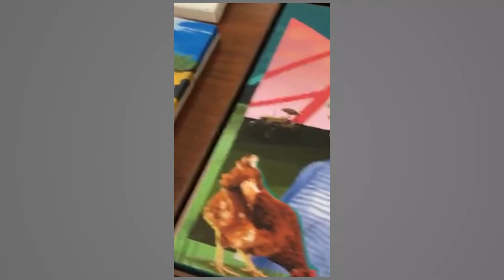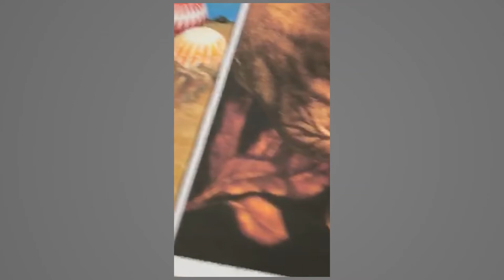Concurso artístico em homenagem aos 50 anos do Parque Estadual de Exposições Assis Brasil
Inaugurado em 1970, o Parque de Exposições Assis Brasil acolheu a Feira Estadual de Animais, que adquiriu o caráter internacional do evento, tornando-se a 1a Expointer, em 1972.

A Secretaria da Agricultura, Pecuária e Desenvolvimento Rural e a Secretaria Estadual da Cultura, através do Instituto Estadual de Artes Visuais, realizaram uma parceria inédita para comemorar o cinquentenário do Parque Estadual de Exposições Assis Brasil.

O Concurso Artístico teve o objetivo de premiar as melhores obras nas categorias “Pintura” e “Escultura-Símbolo” e avaliou a capacidade dos artistas em representar aspectos formais, simbólicos e identitários da Agricultura, da Pecuária e do Desenvolvimento Rural do Rio Grande do Sul.

Além da premiação financeira, a pintura vencedora será exibida permanentemente na sede da Seapdr, em Porto Alegre. Já a escultura-símbolo será instituída como honraria da secretaria, cuja reprodução poderá ser concedida a pessoas ou instituições por terem prestado relevantes serviços às atividades do campo.